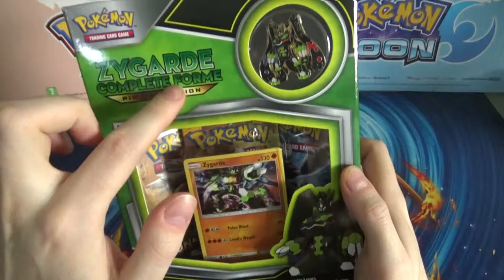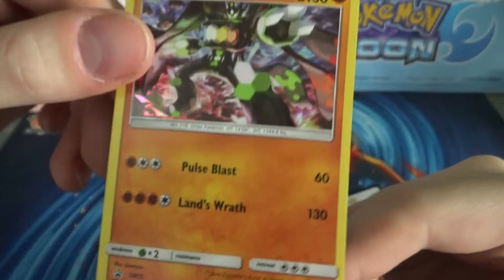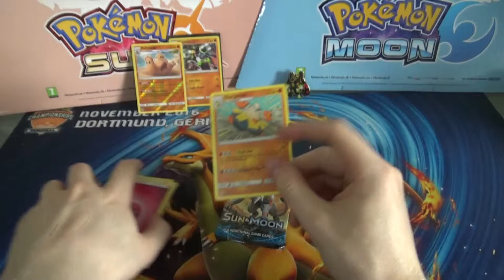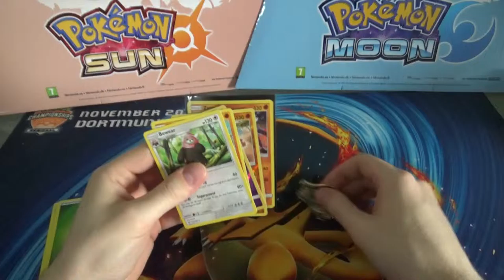[DANSK] Zygarde Complete Forme Pin Colletion Box! TCG Opening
Velkommen Pokémon spillere, jeg er Professor Konjux og i dag åbner vi en Zygarde Complete Forme Pin Colletion Boks! Vi åbner ikke Breakthrough pakken denne gang, men ligger den til side til et fremtidigt projekt!

Følg mig også på de sociale medier!